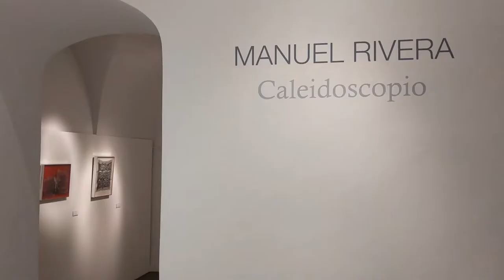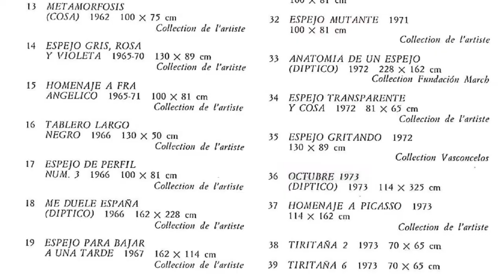"Tiritañas", "Estorzuelos" y "Caleidoscopio" de Manuel Rivera en la Galería Leandro Navarro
Íñigo Navarro, director de la Galería Leandro Navarro, nos introduce al mundo de las series de Manuel Rivera "Tiritañas" y "Estorzuelos", así como a la obra "Caleidoscopio", que da nombre a la exposición presentada en la galería del 10 de noviembre de 2021 al 7 de enero de 2022.

Más información sobre la exposición y las obras de Manuel Rivera: leandro-navarro.com